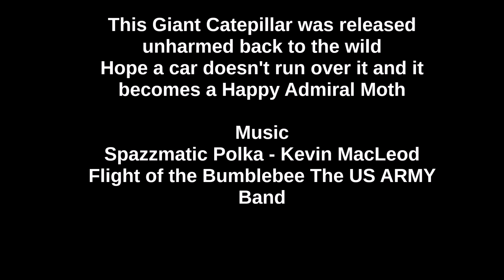A Big Caterpillar in Time-Lapse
So I thought it was a very large hornworm the kind that eats tomato plants but it wasn't.  May not be the biggest in the world but definately the biggest I have seen in 43 years looks like an imperial moth caterpillar which may not be as big as a hickory horn devil but still quite big.  Should have kept it until in went into cocoon.

Flight of the Bumblebee - US Army Band